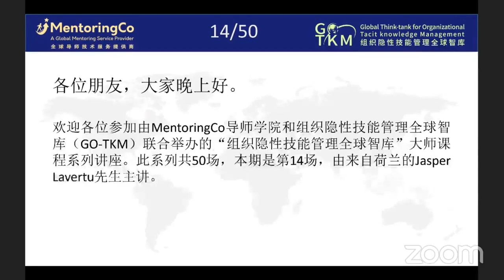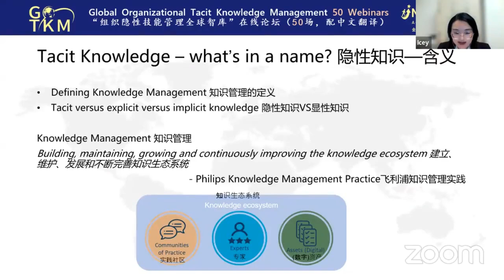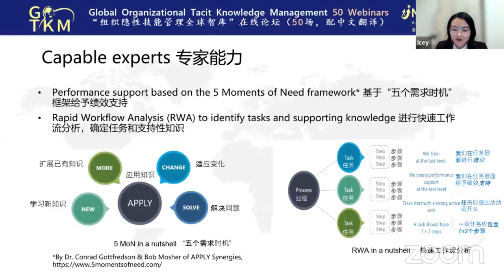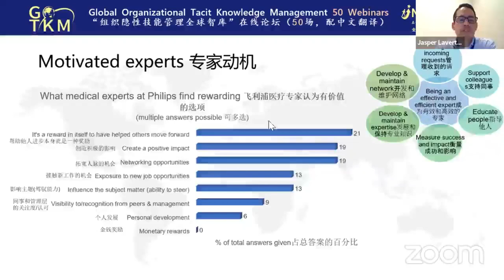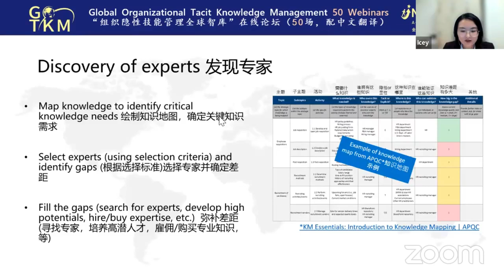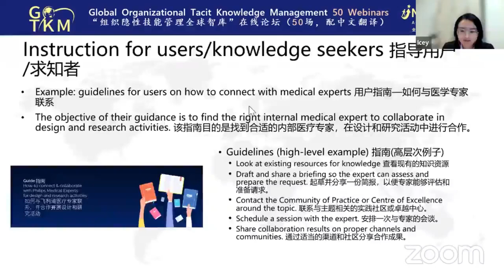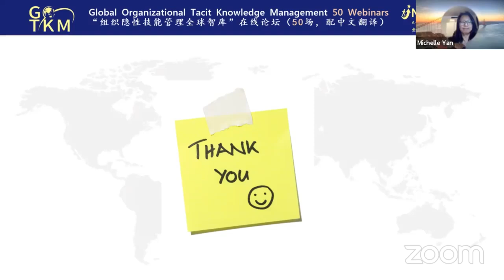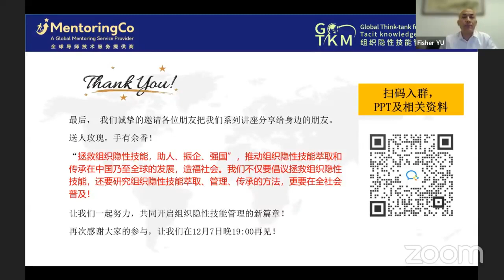14. Mr.Jasper Lavertu: Empowering experts to create sustainable business impact 为专家赋能，建立可持续的商业影响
The 14th session of the Global Organizational Tacit Knowledge Management 50 Webinars co-hosted by MentoringCo and GO-TKM

Jasper Lavertu thrives on making it easier for the experts doing their job, so they have more time for the fun stuff. Now with over 15 years of experience in complex and innovative environments, focusing on knowledge management for most of those years. Jasper joined the Philips Global Knowledge Management team in September 2021. Before joining Philips, he worked as an Aerospace Engineer at Airbus Defence & Space in Germany and as a Knowledge Manager at Feadship Royal Dutch Shipyards.

Time: Tues Nov 29, 2022, 7:30pm- 9:0pm Beijing time

WeChat official account: MentoringCo导师学院